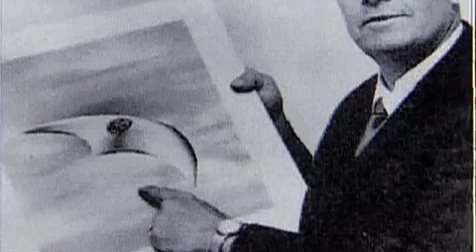Stuff They Don't Want You To Know - Ancient Aliens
For centuries, the achievements of the past baffled modern societies. How could ancient empires build architectural marvels like the pyramids or the Nazca lines? Tune in and learn more about the conspiracy theorists who think they've found the answer.